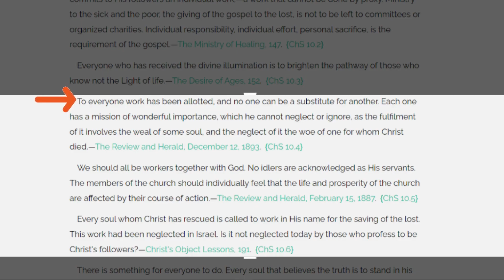SOUNDING THE LAST CALL OF MERCY IN COLCHESTER - MISSION HIGHLIGHTS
Loud Cry Ministries in collaboration with Colchester SDA church members, went back  on the streets of Colchester this past Sabbath. Words are not enough to describe the amazing things that God is doing on the streets for  his people.  We had a very successful mission. Watch this video to find out how this mission went .

LOUD CRY MINISTRIES: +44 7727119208
BANK: HSBC
ACCOUNT NUMBER: 12031744
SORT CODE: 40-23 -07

Audio Used In The Video - Credits
E G White Audio - h4ttps://
Reunion Music- [LIVE] Reunion: The Angel Of Mercy -

If you haven't read the book we are distributing, then here is your chance.

This is the book that will help you understand and put into context the things happening in our world right now. Written over a hundred yes ago but pinpoint and accurate on all that we see now. Chapters 35 and 36 are especially important  as they are unmasking the real enemy behind the things we see going on in our world today

Get in touch with us if you need a physical copy of the book